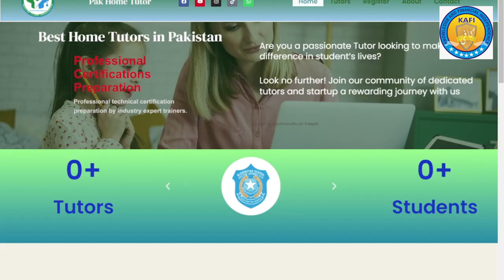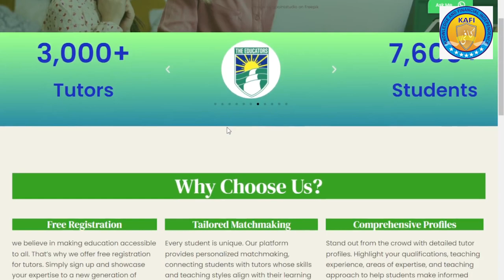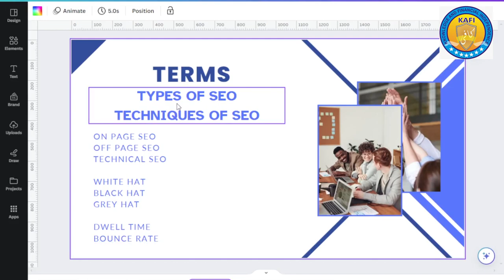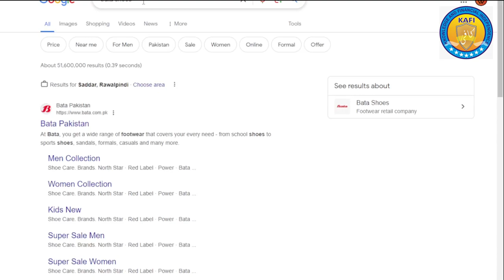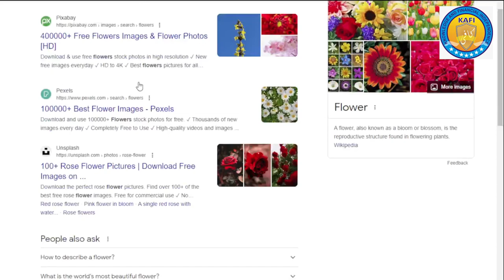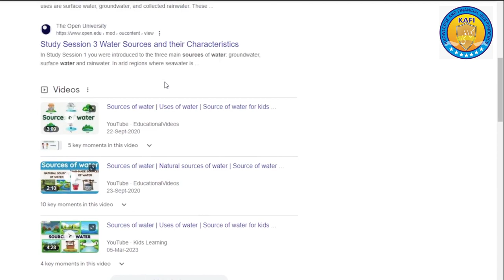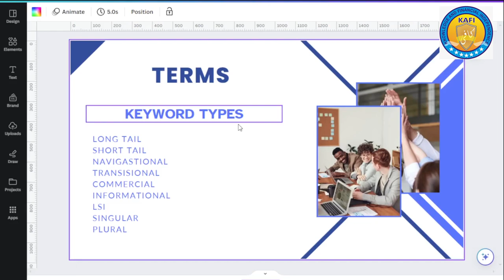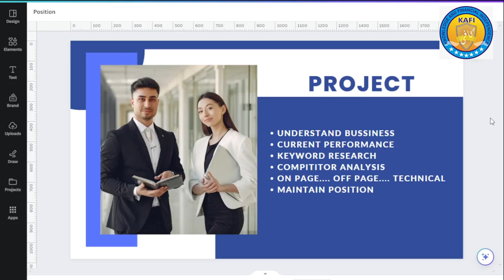Lecture 16 Digital marketing Training -SEO Advance part 2 SEO/Keyword Types / Taking a new project